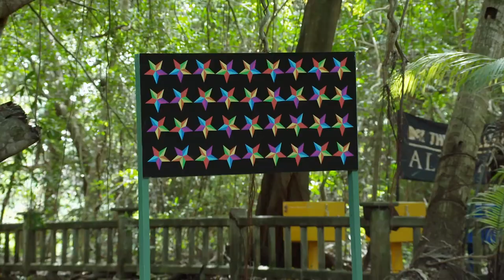Wes Is 100% GINGER In The Final On The Challenge: All Stars | Out Of Context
As the kids say: 100

The Challenge: All Stars 3 Ep. 9-10

MTV's The Challenge: All Stars 3 airing on Paramount Plus is the third installment in the All Stars series which features the return of 24 of the fiercest reality titans from the franchise's long history as they fight for the $500,000 prize.

Brad Fiorenza
Cynthia Roberts
Darrell Taylor
Derrick Kosinski
Jemmye Carroll
Jonna Mannion
Jordan Wiseley
Kailah Casillas
KellyAnne Judd
Kendal Sheppard
Laterrian "LT" Wallace
Mark Long
Melinda Collins
MJ Garrett
Nehemiah Clark
Nia Moore
Roni Chance
Sylvia Elsrode
Syrus Yarbrough
Tina Bridges
Tyler Duckworth
Veronica Portillo
Wes Bergmann
Yes Duffy